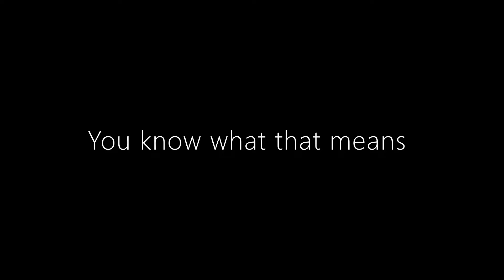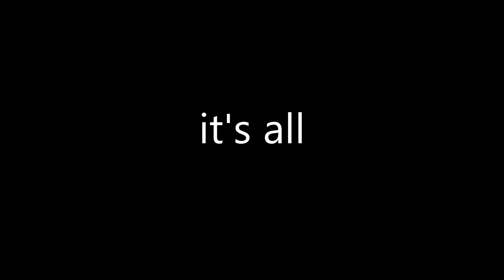WOLF SPIDER THREE (trailer)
Containment has finally been confirmed in northern California for the outbreak of spiders. Not only that it has been confirmed the visit from aliens from another world caused our ecosystem to run amuck. That explains the aggressive nature of all species of spiders attacking humans and animals alike. There is one critter that has avoided containment and is back for unfinished business.